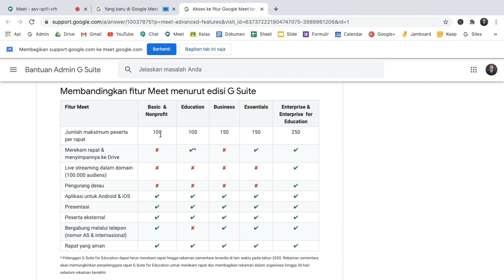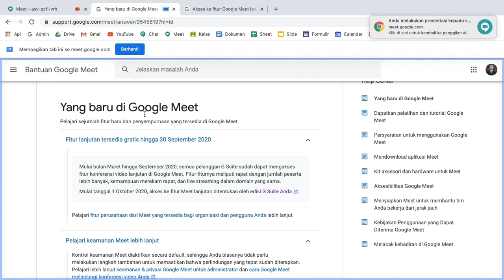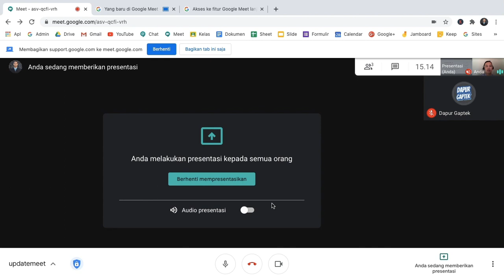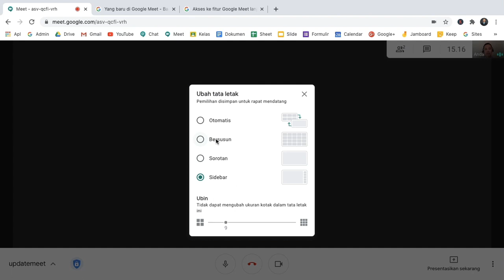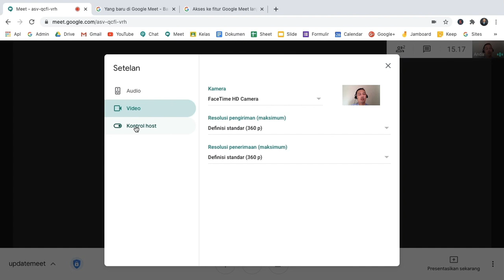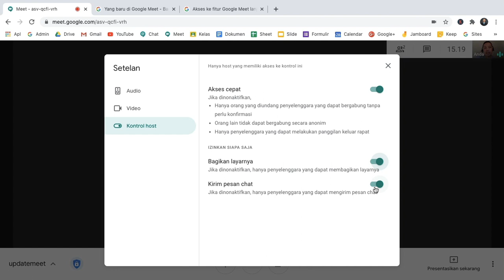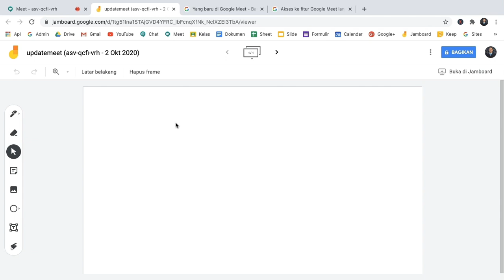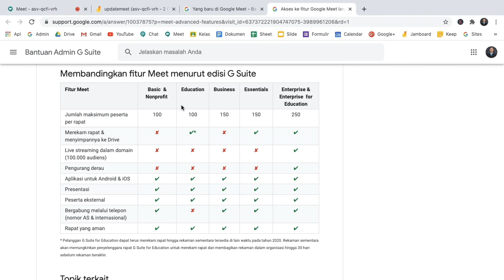Peserta Meet Bisa Tampil Banyak Tanpa Grid View - Update Terbaru Google Meet 1 Oktober 2020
Sekarang peserta bisa tampil banyak tanpa grid view. Ini merupakan salah satu update terbaru Google Meet yang dilansir dari laman Google Updates. Cukup banyak perubahan dan penambahan fitur di google meet kali ini. Apa saja itu? simak pada video ini ya!

Dukung dan support terus channel Dapur Gaptek untuk terus maju berkarya, berbagi ilmu dan memberi manfaat untuk Youtuber semua.